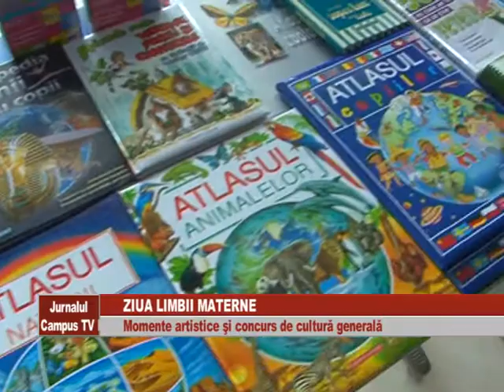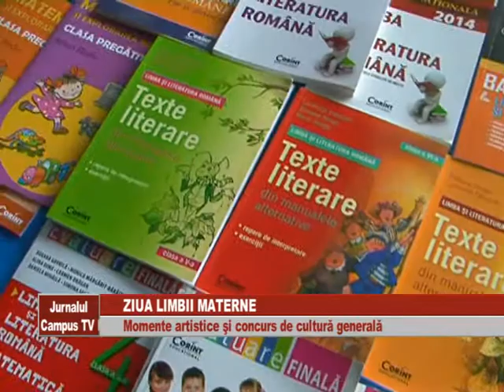ZIUA LIMBII MATERNE